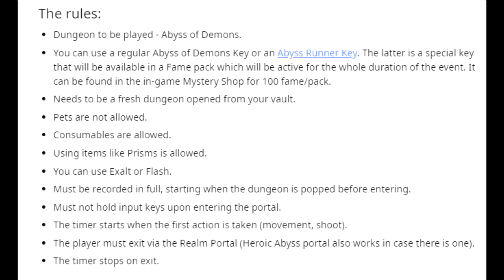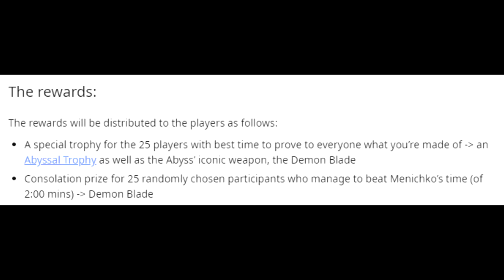Abyss Runner and Heroic Abyss Events - Realm News!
The first episode for realm news!!! I hope this was helpful and is going to continue to help you guys. I was always curious when events were happening so the idea behind this series is to tell you when events are going on! Tell me what you guys thought in the comments below and if I could improve the quality in any way shape or form I have wide open ears for this kind of stuff! Constructive criticism is greatly appreciated.

These events span
From 5/25/2020-6/1/2020 which include:
5/25/2020
5/26/2020
5/27/2020
5/28/2020
5/29/2020
5/30/2020
5/31/2020
6/1/2020

If you'd like to donate to my channel it's not at all necessary in any way, shape, or form but it helps me out tremendously and if you like what I do and want more of it then consider donating :)